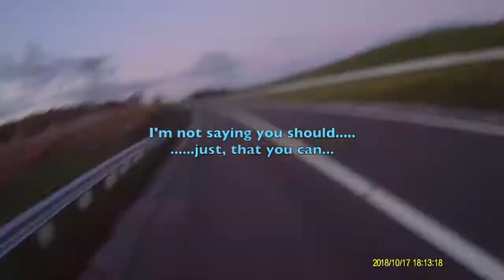17th October 2018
This would seem to be the most direct route!